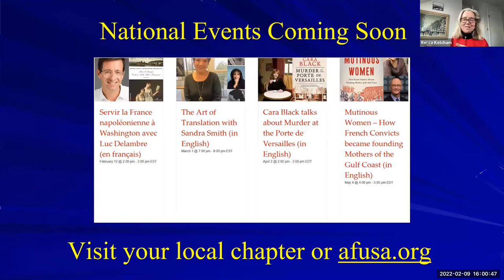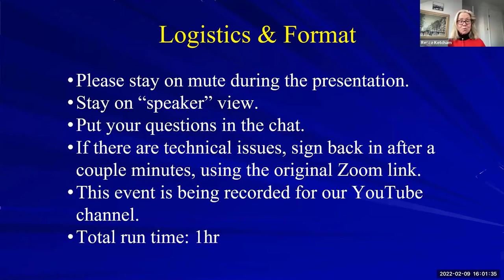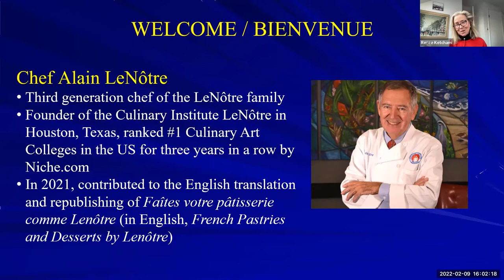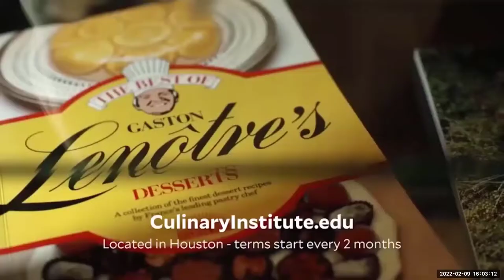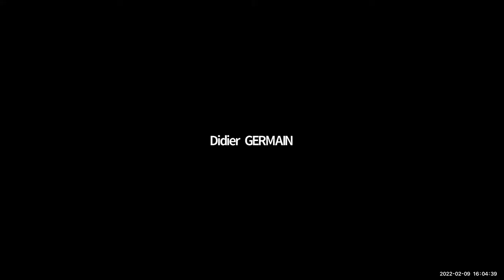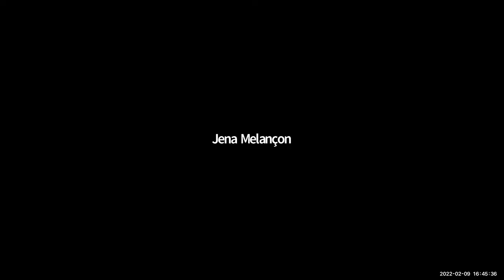Valentine's Day Macarons with Chef Alain LeNôtre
Join us as we welcome Chef Alain LeNôtre, who will be sharing his recipe for Valentine's Day Macarons.